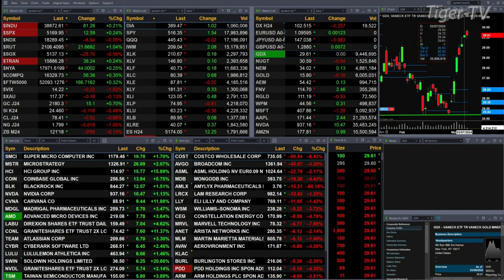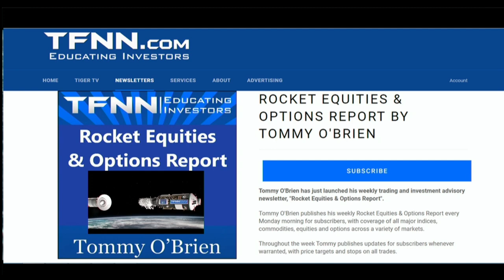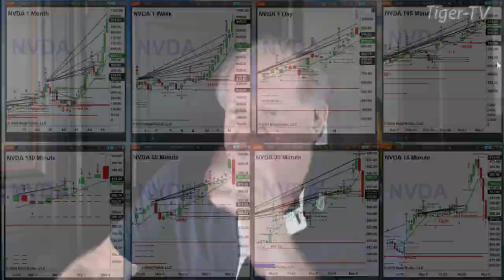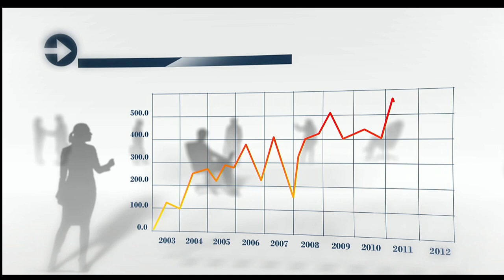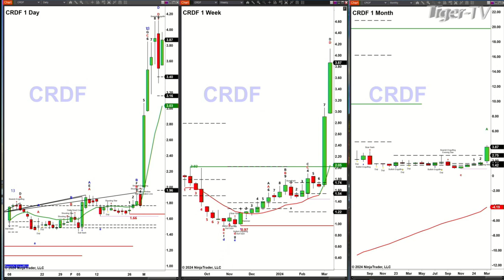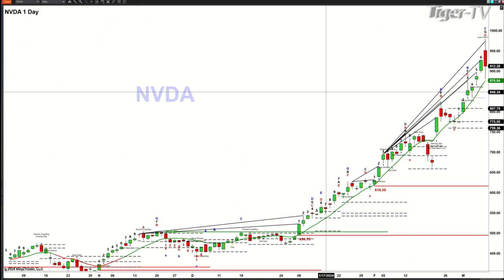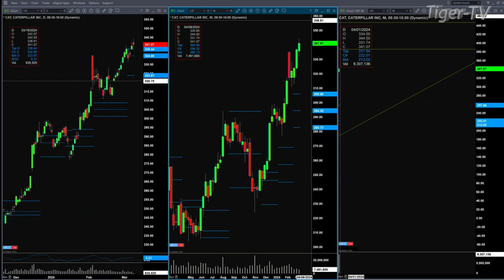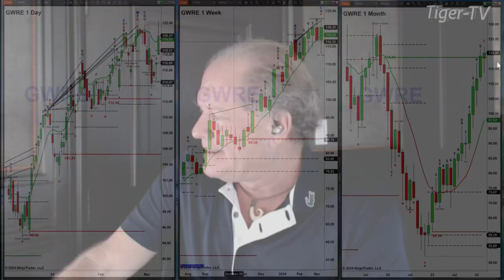March 8th, The Trader's Edge with Steve Rhodes on TFNN - 2024